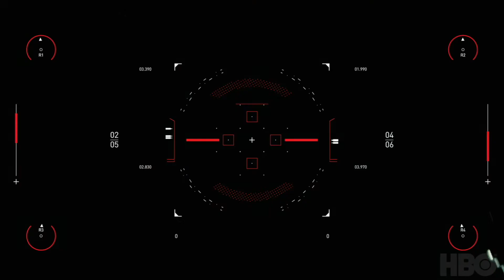Rowan Wander | Westworld Scoring Competition 2020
Hey everyone, this is my entry for the Westworld Scoring Competition organised by Spitfire Audio and HBO.

It was amazing to compose such a sequence for the first time.

Not mixed and mastered, cause I didn’t give myself enough time 😅